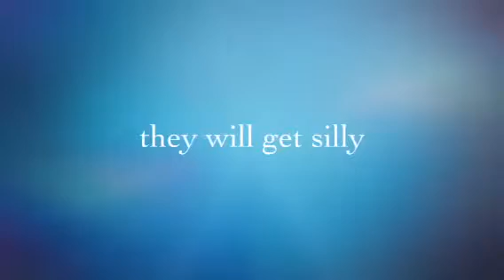Retirement Day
Gerontology presentation!